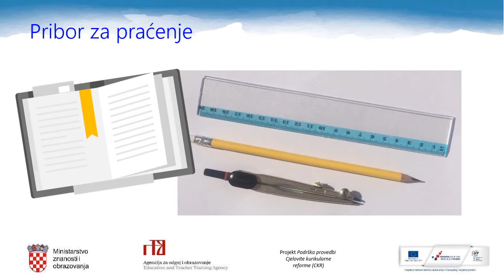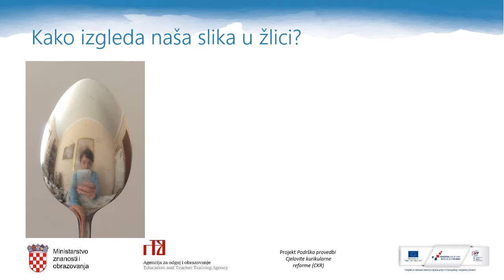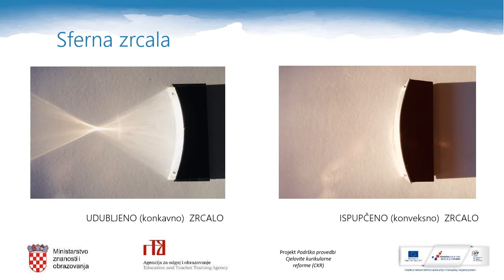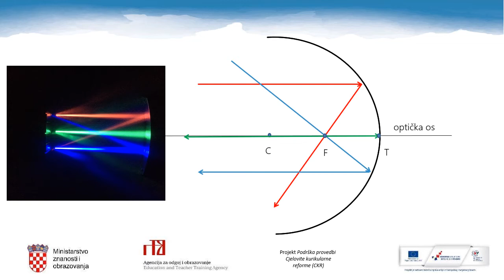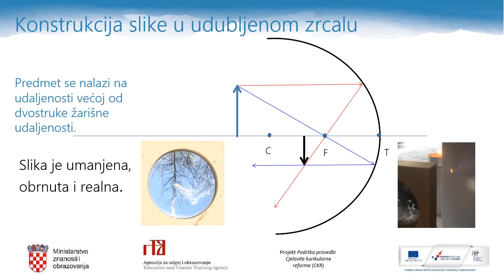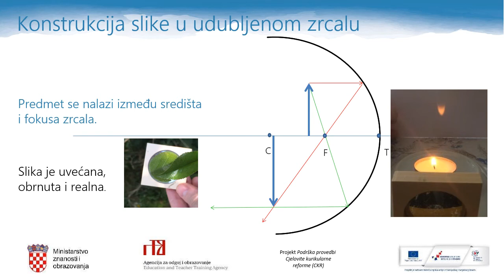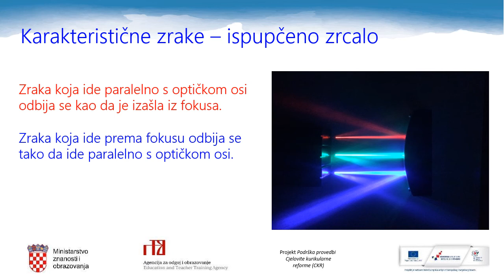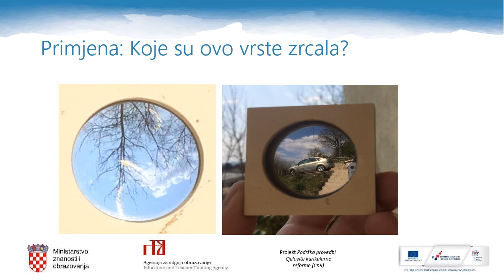Fizika, 8. r. OŠ - Konstruiranje i opisivanje slike predmeta nastale odbijanjem svjetlosti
Fizika, 8. r. OŠ - Konstruiranje i opisivanje slike predmeta nastale odbijanjem svjetlosti od sfernog zrcala
Autor: Valentina Bubnjar